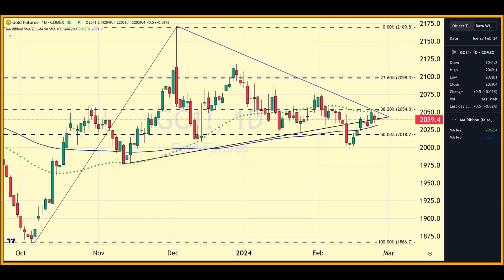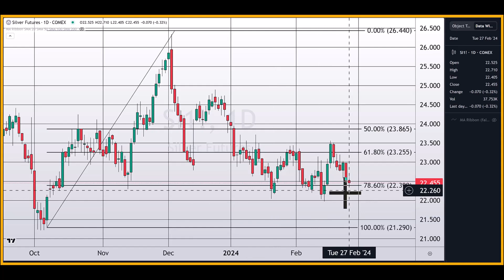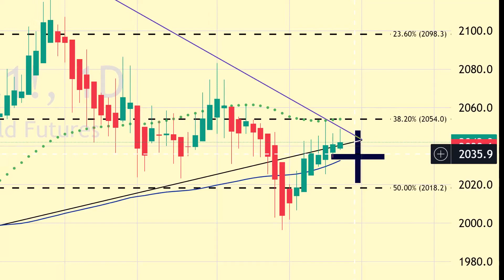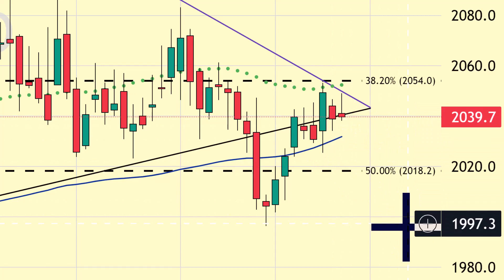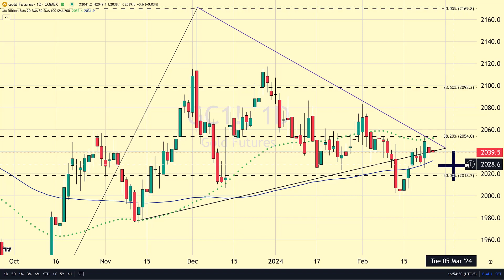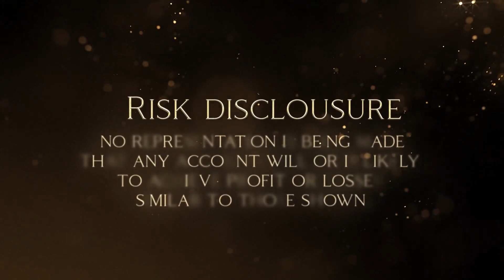Traditional financial correlations have evolved into a much more complex matrix - 02/27/2024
After forty years working in the financial sector, I have witnessed many changes. One of the largest transformations has been the process of traders executing trades in stocks or commodities. Exchanges still provide the framework for specific requirements companies must meet to be listed on an exchange, liquidity, and guarantee of performance.